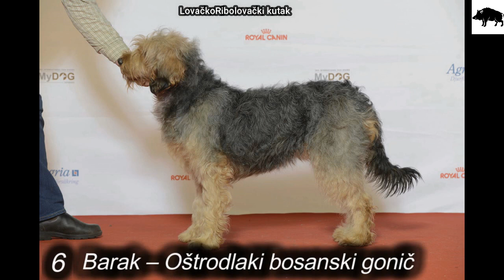Top 6 - Najbolje lovačke pasmine, pogledajte u videozapisu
Lovački pas je pojam koji obuhvaća skupinu pasmina domaćih pasa koje se koriste u različitim područjima lova